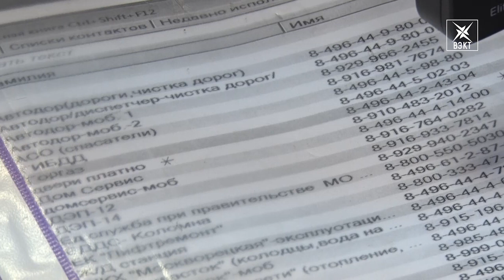Служба ЕДДС в действии! Какие звонки поступили в Единую диспетчерскую за прошедшую неделю?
За прошедшую неделю в единую диспетчерскую службу Воскресенского района поступило около 2 тысяч звонков. Треть обращений связана с вызовом экстренных служб.